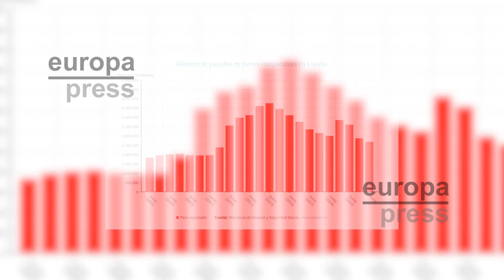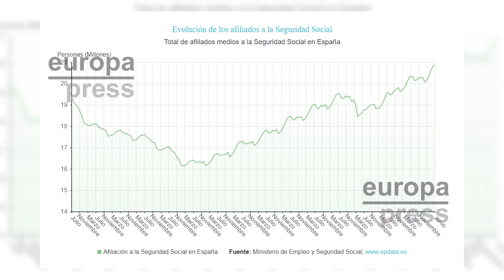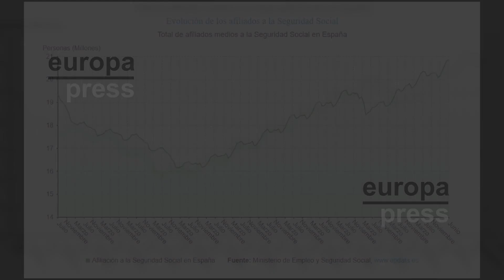El paro baja de 2,7 millones, a mínimos desde 2008, tras caer en junio en 50.268 personas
El número de parados registrados en las oficinas de los servicios públicos de empleo bajó en 50.268 personas en junio en relación al mes anterior (-1,8%) impulsado, sobre todo, por el sector servicios, que concentró casi el 84% de la caída del desempleo.